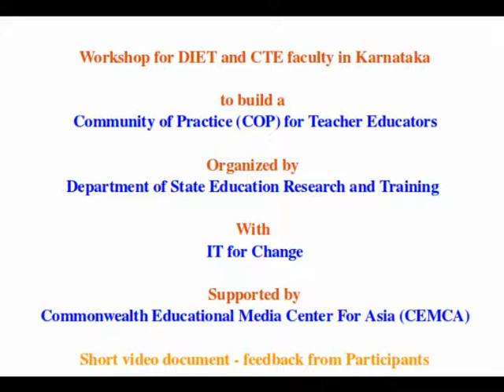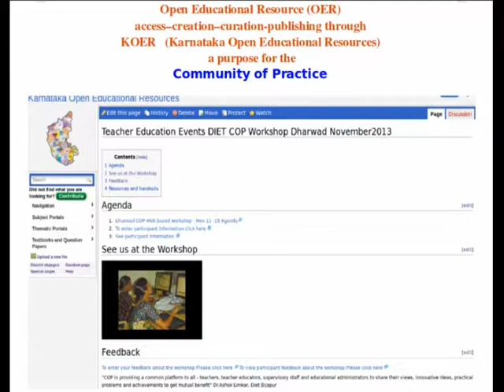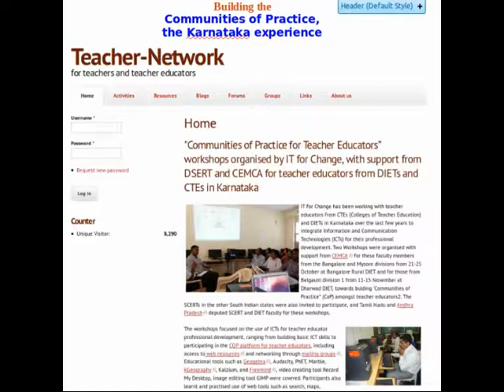Teacher Educators experience on using FOSS and KOER